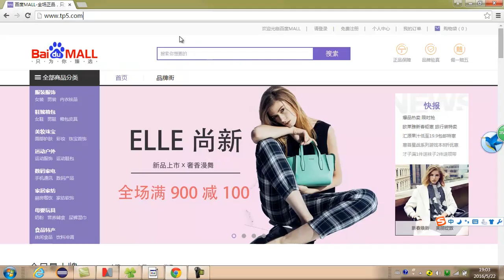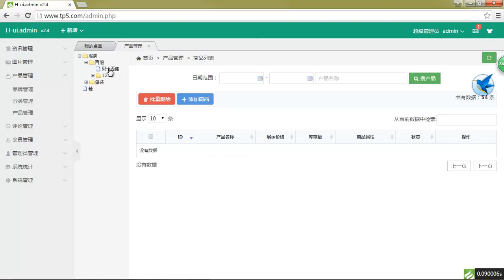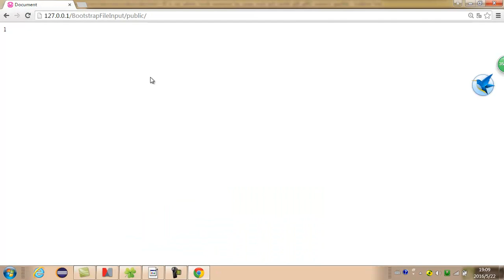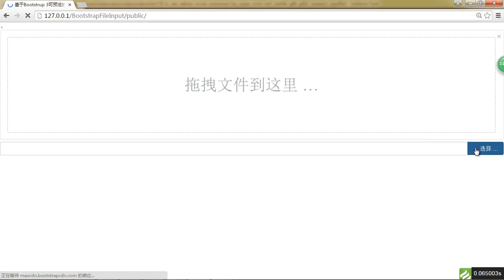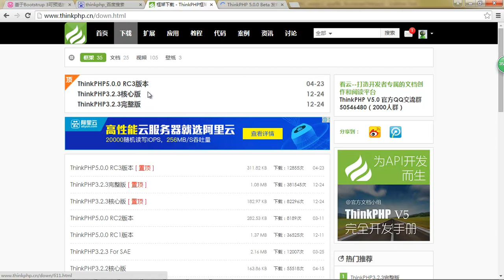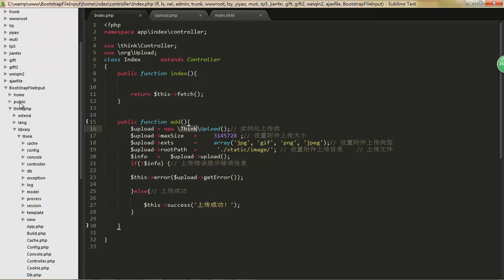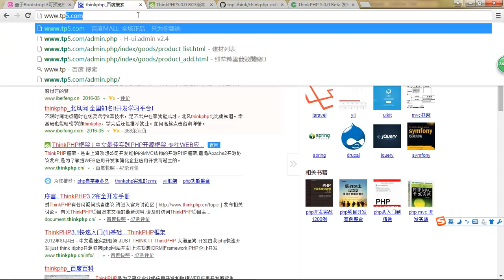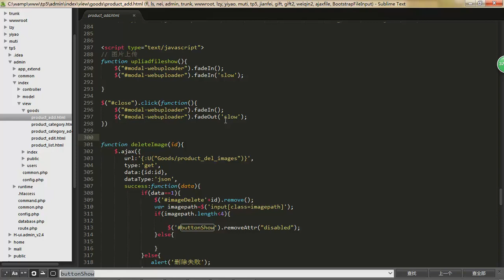Thinkphp5商城项目实战第一季 11 11 商品多图上传插件